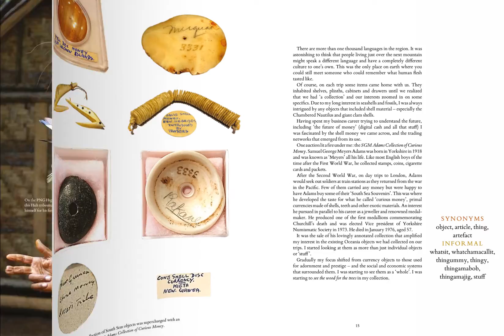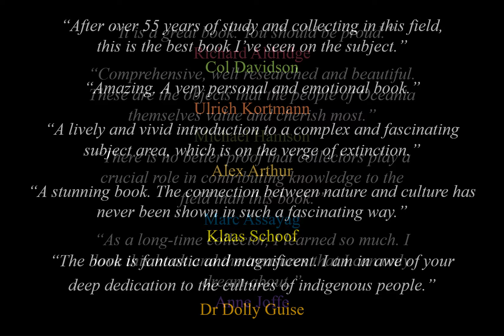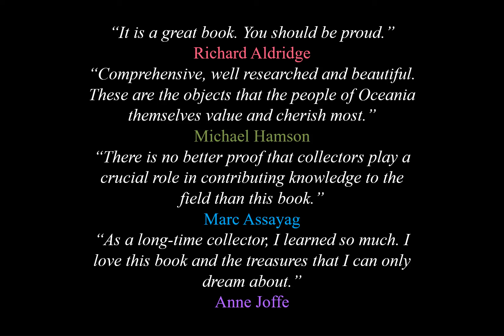ADORNED BY NATURE - The magic of the South Seas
The new book by Wolfgang Grulke is a personal journey through South Seas adornments, culture and myths.
Without metals or precious stones,  South Seas islanders crafted superb adornments from nature. They created currencies and ground-breaking trading networks that nurtured relationships and redefined value.

This video is a chance to look inside the book.